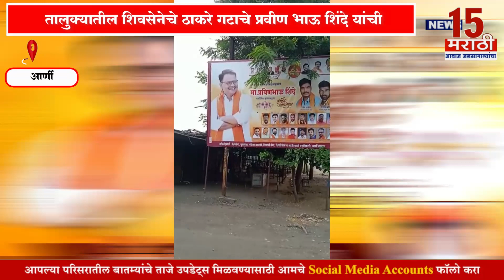आर्णी I तालुक्यातील शिवसेनेचे ठाकरे गटाचे प्रवीण भाऊ शिंदे यांची शिवसेना यवतमाळ जिल्हा प्रमुखपदीनिवड